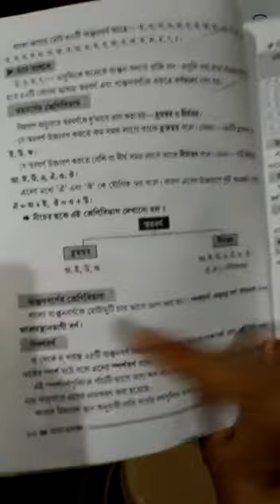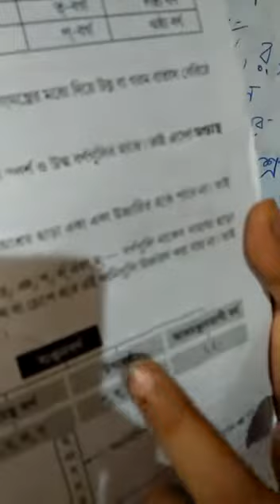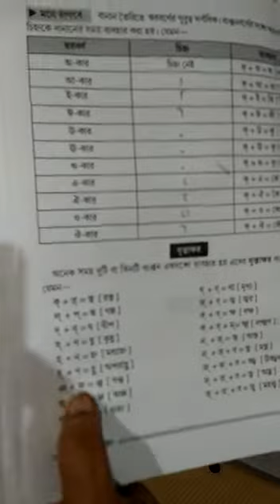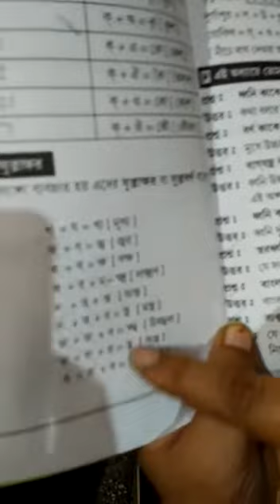STD III, BENGALI GRAMMAR, PART 12, PG 15 & 16